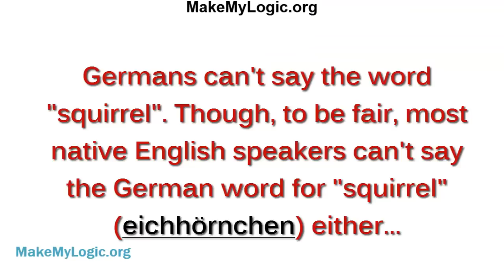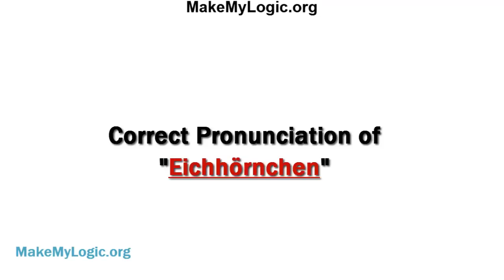10 Germans trying to say the word "squirrel" | Super Funny | English Trying to say Eichhörnchen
Germans can't say the word "squirrel".

The word "squirrel", first specified in 1327, comes from Anglo-Norman esquirel from the Old French escurel, the reflex of a Latin word sciurus so not that strange that some native Germanic speakers have some difficultires with this word: eichhörnchen oder eichhorn or eenkhoorn (dutch).